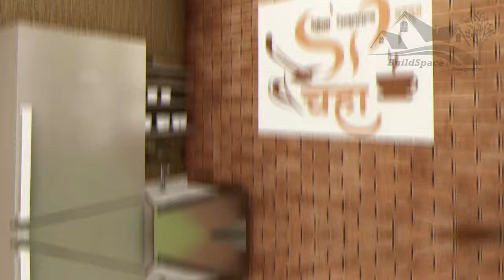SP TEA SHOP | 3D INTERIOR & EXTERIOR DESIGN | IN VILLAGE THEME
Designed By:- @3d_designhub
Animated By :- @3d_designhub

SP Tea Shop Add:-  Civil Hospital chowk, Sangli.

Thaks for whatching videos. &  Like this video.

Building Planning.
Landscape Design.
3D Interior Design.
3D Exterior Design.
3D Animation (Walkthrough)